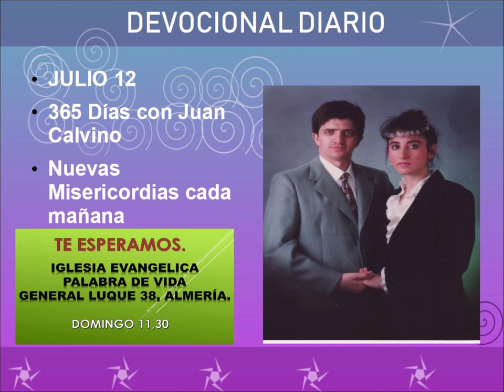Devocional diario julio 12